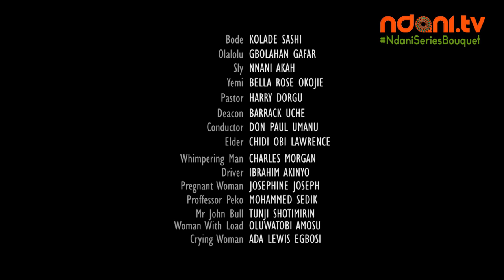ONE CHANCE - CHAPTER 12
In the final episode of One Chance, the hostages have come up with a plan to escape, will it go smoothly? Will they succeed? Watch!